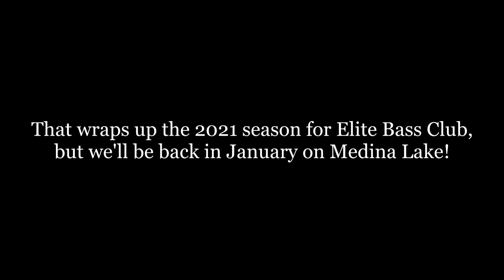It ALL Comes Down To THIS! - Elite Bass Club December Tournament - Choke Canyon Reservoir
THIS IS IT, THE FINAL ELITE TOURNAMENT OF 2021!!!

The 2021 angler of the year race has been incredibly close all year long. Going into the last tournament of the year, my partner led my dad by just 10 points! That means that my dad needed to finish 3 places ahead of us to overtake the lead and become the 2021 Elite Bass Club angler of the year. The playing field for the December tournament was Choke Canyon Reservoir...and in all honesty my partner and I were quite nervous considering our lackluster performances on that lake in the past. Watch and see if we can do enough to hold on for the angler of the year win!